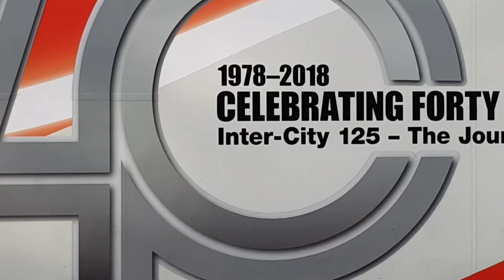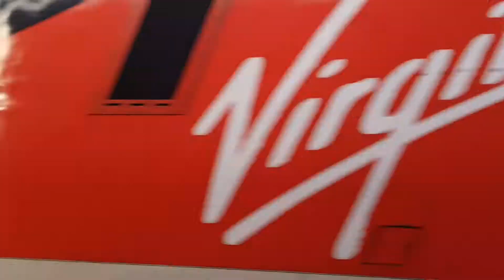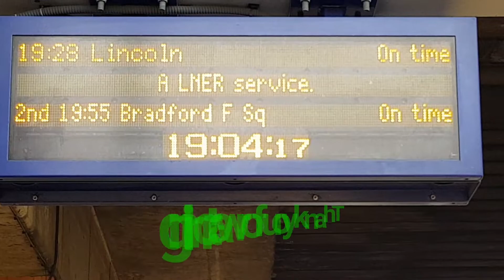Farewell VTEC. Just Virgin trains East coast at Stevenage ( 23/06/2018 ECML )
This is my last video of VTEC at Stevenage before the company go over to LNER tomorrow.

If you are new to the channel then don't forget to click the Red Subscribe button and turn on the bell icon to get notifications of and when I upload new videos to the channel. 🛎🛎

⚠️ If you would like to use this video on your channel please feel free to ask me about it don't just use this video on your channel or I will take the appropriate action against your channel. ⚠️